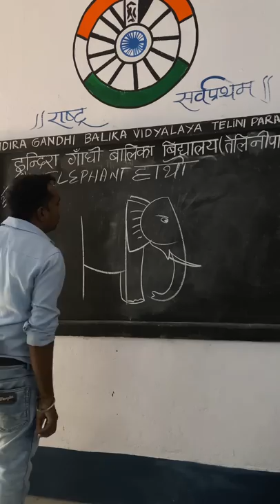Hg=🐘 shorts ashortaday